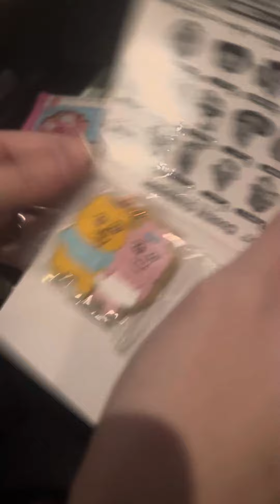おぱんちゅラバーストラップ